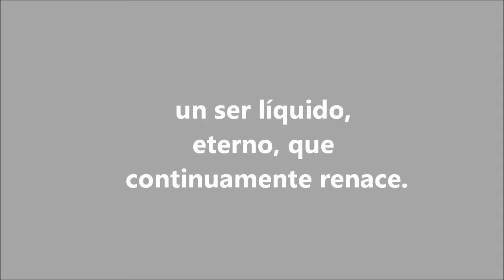Agua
Invención de Ramón Sánchez, compuesta de imágenes y vídeo realizadas por el mismo con cámara fotográfica en la costa Granadina, la música que la acompaña es original compuesta e interpretada por el mismo autor.
Obra registrada en el Registro de Propiedad Intelectual de Safe, los derechos de propiedad intelectual que figuran son "Creative Commons Attribution Non-commercial No Derivatives 3.0". En dicho registro se mantiene depositada una copia de la obra a efectos de comprobación y certificación, con la huella digital 708c5fe02cc19aeb24bfbfdb26f54061.